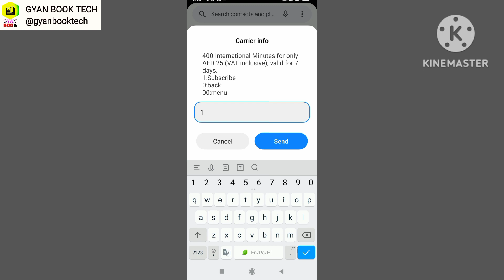How to Get 400 international Minutes on Etisalat?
Your Querys
How do I activate unlimited international calls on Etisalat
How do I buy Etisalat international minutes?
How do I make an international call from Dubai?
Etisalat 400 international minute